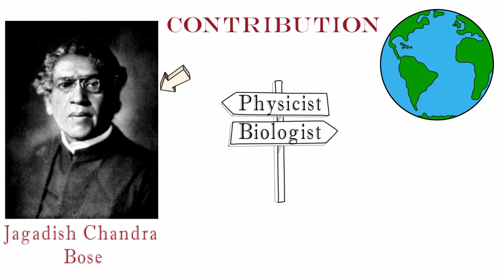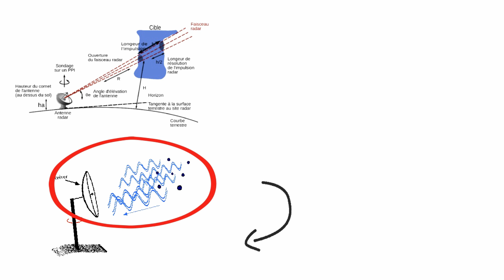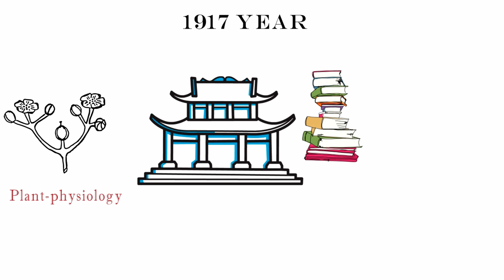জগদীশ চন্দ্র বসুর অবদান_Jagadish Chandra Bose Biography_bangla motivation video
Jagadish Chandra Bose was a famous scientist of this sub-continent. Although he did not receive his reputation as a Bengali, he still remembered his discovery. He was born in 1858. His most famous invention is the discovery of the life of plants. Inner matter. He discovered that there is a life of the tree. Another famous discovery is that without it In .1895 kasthana use of mechanized send messages using the atomic waves to send information honatini, who died in 1937

All other social media of Knowledge friend kf Motivation are here